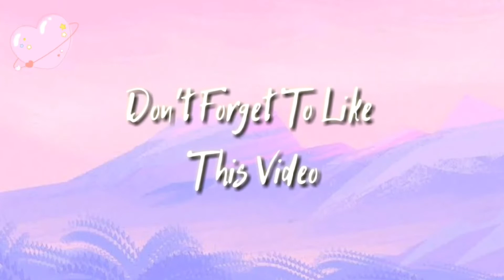MY SINGAPORE TRIP | UNIVERSAL STUDIO SINGAPORE | ELAIZA NICOLE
Proud ofw daughter, and so thankful to my Mama Hana Liza for giving me a chance to visit singapore